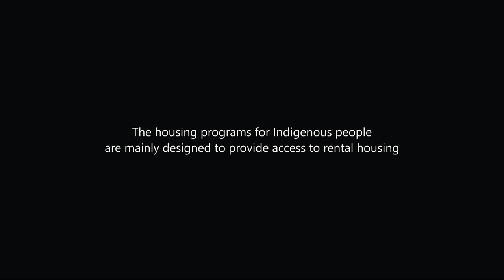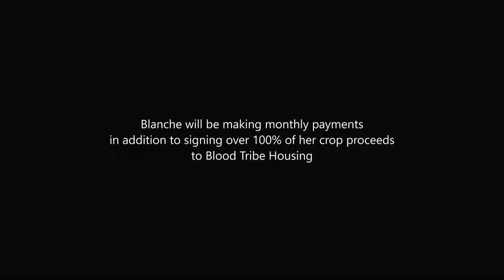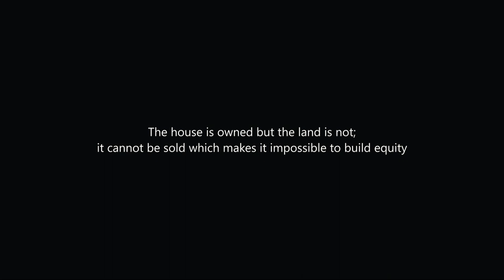Homecoming—a Galt Museum mini-documentary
This film examines the trials and tribulations of homeownership on reserves in Canada, as Blanche Bruisedhead dispels the myth of “free housing” for Indigenous Peoples. Blanche describes the challenges to access the housing market within the reserve system and outlines the journey to finding her “forever home.”

Produced in collaboration with Coalbanks Creative Inc.